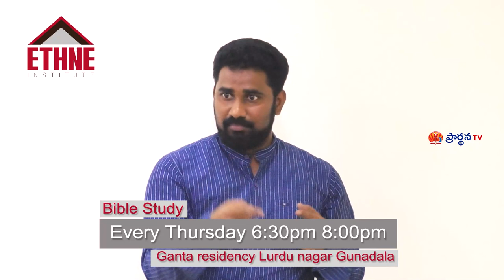V Joshua Garu 16 12 22 Part 3